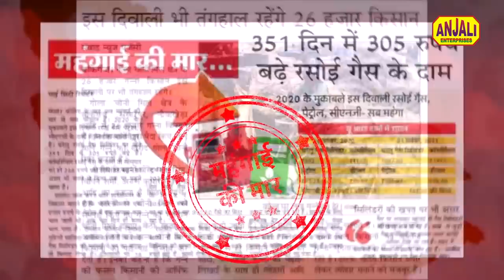जनता का है नारा अखिलेश को जिताएंगे | Samajvadi Party Song 2022 | Tahir Chishi Qawwal | UP Election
Song : JANTA KA NARA HAI Akhilesh Ko Jitayenge
जनता का है नारा अखिलेश को जिताएंगे
Singer - Tahir Chishti
Camera-
Video Editing - Anjali Studio

Akhilesh Yadav Ke Sapne Sakar Banane Aye Hain | Amitabh Bajpai Vidhyak Arya Nagar | Haji Ziya Parshad Kanpur / election 2022
समाजवादी पार्टी सांग, समाजवादी पार्टी, उप इलेक्शन  २०२२, यू पी में का बा सांग, नेहा सिंह राठौर, शरीफ परवाज़,

tahir chishti ki gazal,
samajwadi party song,
tahir chishti,
akhilesh yadav ke gane,
kavvali,
akhilesh yadav ka gana,
akhilesh yadav song,
sharif parvaaj ki kavvali,
sharif parvaaj,

Copy Right- Kamayni Film Production